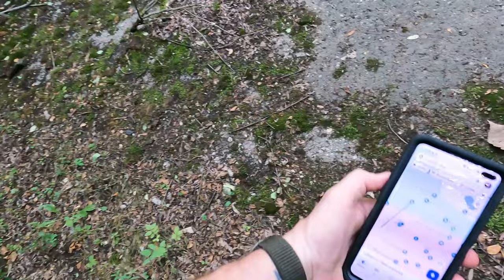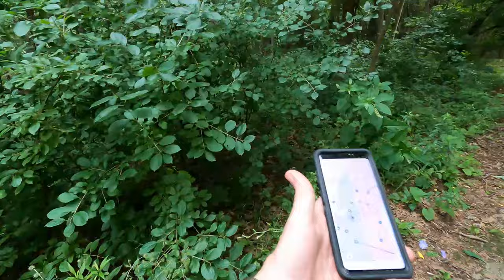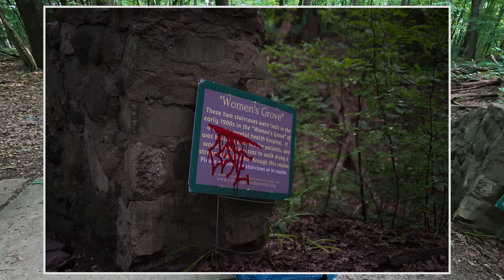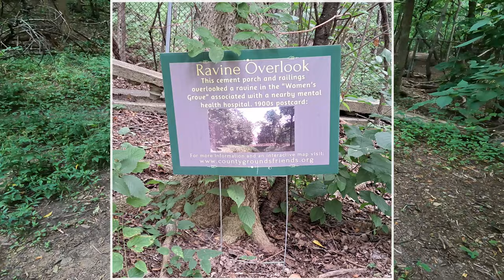Long Abandoned and Reclaimed by Nature, Wauwatosa's Sanctuary Woods! A Family-Friendly explore?!?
Hidden just minutes from Downtown Milwaukee, Sanctuary Woods is located on the old site of the Milwaukee County Asylum for the Chronic Insane. There may not be a ton of "urban exploring" left here, but there is still a pile of hiking with history mixed in to make the morning interesting! Keep your eyes peeled for remnants of a life past, peeking out from the underbrush! Sanctuary Woods offers a fun and family-friendly morning of hiking and exploring for all comfort levels! If you are feeling a bit more adventurous, take a few less pathways, and make some of your own! Sanctuary Woods is now a community park that offers plenty to see for each individual group.

If you would like a little help getting you bearings, Sanctuary Woods offers an interactive map!

We hope you decide to play along!

***Sorry again about the quality and alignment of my GoPro video! (No, I haven't really gotten any better..) Sorry again***

***Timestamps***
00:00 Intro
00:20 Beware Trees
00:30 150 Years Ago
00:43 Overgrown Tennis Courts
01:00 Ideas
01:21 Tracks
02:08 "Whoa Girl"
02:30 Men's Sidewalk
03:13 Creep Old Tree
04:04 Creepy
04:38 "Tunnel of Death"
04:54 Structure???
05:04 Men's Pavilion
05:45 Stonework
06:20 Indecisive Beef
06:41 Women's Grove
06:55 MORONS.
07:18 Territorial Coyotes
07:38 Historic Stairs
08:00 Beef "Master of the Obvious"
08:19 Ravine Overlook
08:42 Wonder into Existence
08:59 Stairs & Sunken Garden
09:35 Entering the Sunken Garden??
09:46 Outro